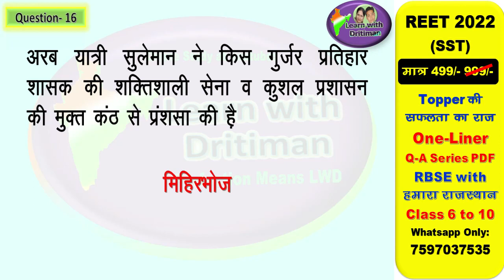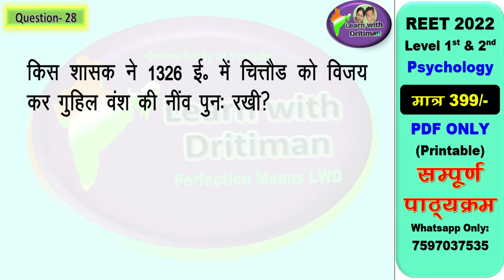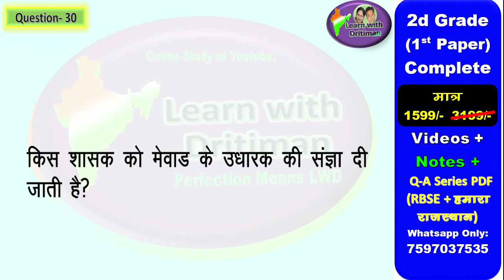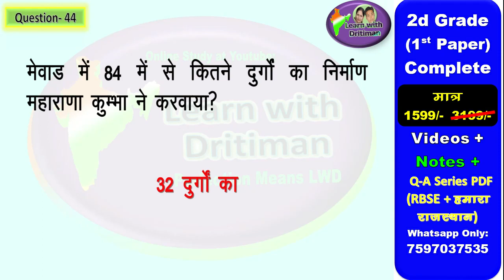REET राजस्थान का इतिहास एवं संस्कृति/ class10/ ch-1 p-3/ REET/ 2nd grade/ question by Anu jadoun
राजस्थान का इतिहास एवं  संस्कृति/ class10/ ch-1 p-2/ REET/ 2nd grade/ question by Anu jadoun